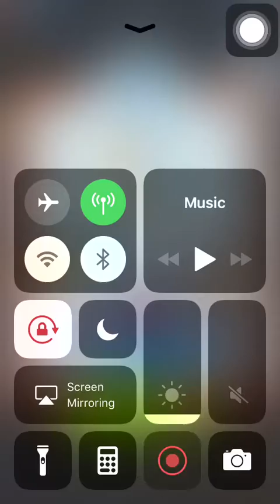Stage 501 Aggretsuko: Short timer Strikes Back! 烈子 Puzzle Gameplay